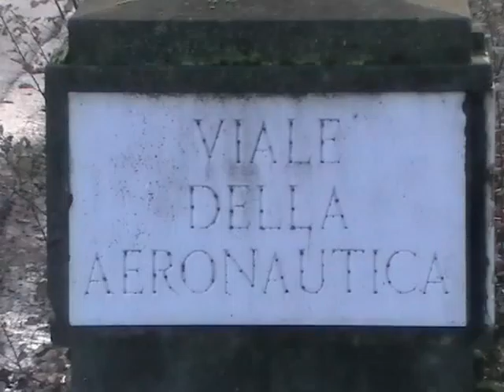Firenze marathon 24-11-13